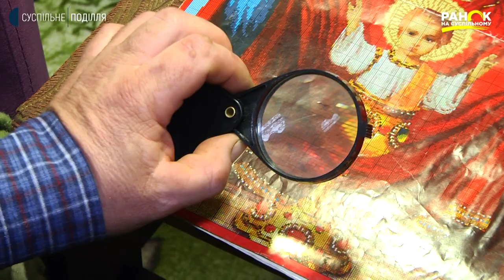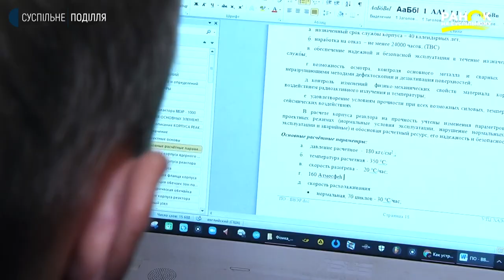Електромонтер з Хмельниччини вишиває хрестиком ікони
Роман Белінський з села Селичів Берездівської громади працює на електропідстанції черговим. Він захопився вишивкою майже 30 років тому. Роман єдиний чоловік у селі, який вишиває. В його доробку майже півсотні робіт. Чоловік ікони не продає, а лише дарує. Як ставляться до його захоплення колеги та родичі, подробиці у сюжеті Наталії Паляниці.